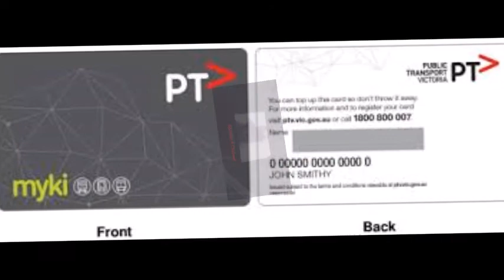Myki Dilemma Solved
Inside my thoughts of public transport